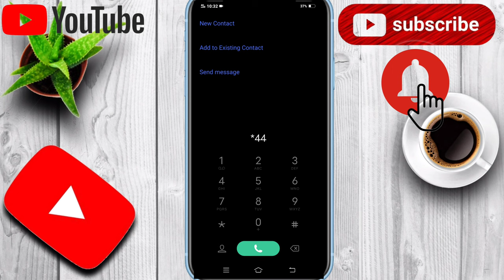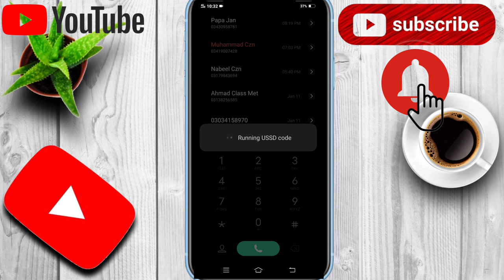How to Convert Jazz Sim 3G to 4G in Free and 4GB internet and 400 free minutes ZAKI TIPS AND TRICKS